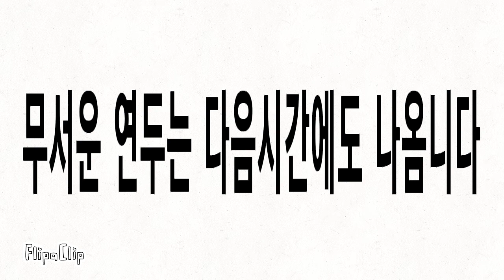영화 어멍어스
FlipaClip - 어멍어스